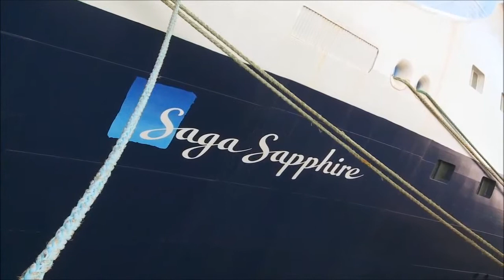New Balcony Cabins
fitting new cabins